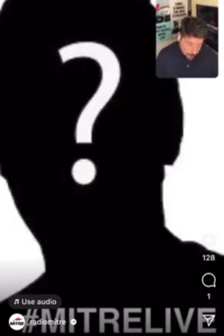El encuentro íntimo del ex de Süller con Sandra Villarruel: “Ella lo ayudó a salir de su adicción”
Juan Etchegoyen mostró las imágenes de Martín Lema con la vedette y crecen los rumores de romance.